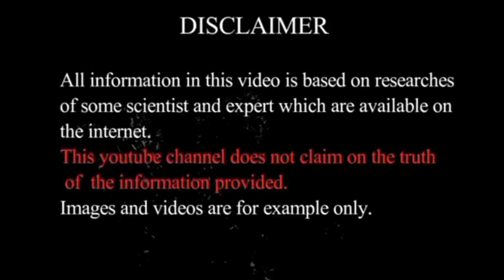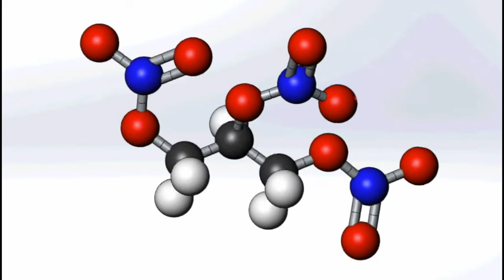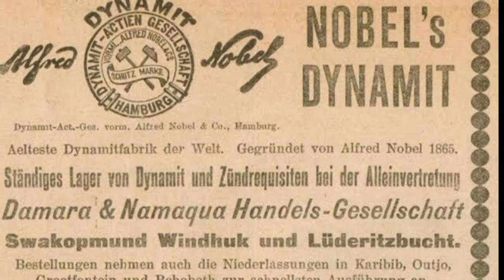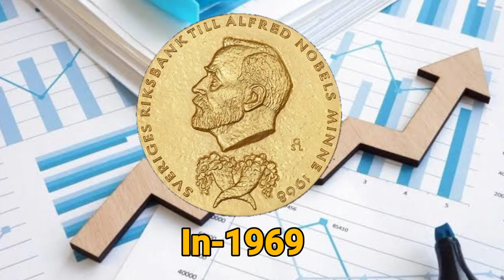From Dynamite invention to Nobel Prize history || Who is Alfred Nobel? Biography in hindi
Dynamite;

Dynamite is an explosive made of nitroglycerin, sorbents (such as powdered shells or clay) and stabilizers.
It was invented by the Swedish chemist and engineer Alfred Nobel in Geesthacht, Northern Germany and patented in 1867.
It rapidly gained wide-scale use as a more powerful alternative to black powder.
Today, dynamite is mainly used in the mining, quarrying, construction, and demolition industries. Dynamite is still the product of choice for trenching applications, and occasionally used as
a cost-effective explosive booster for ANFO charges.

Alfred Bernhard Nobel;

Not to be confused with Alfred Noble.
Alfred Bernhard Nobel
(21 October 1833 – 10 December 1896) was a Swedish chemist, engineer, inventor, businessman, and philanthropist.
He held 355 different patents, dynamite being the most famous. He owned Bofors, which he redirected from its previous role as primarily an iron and steel producer to a major manufacturer of cannon and other armaments.
Having read a premature obituary which condemned him for profiting from the sales of arms, he bequeathed his fortune to the Nobel Prize institution.
The synthetic element nobelium was named after him in the second half of the 20th century.
His name also survives in companies such as Dynamit Nobel and AkzoNobel, which are descendants of mergers with companies that Nobel established.

Nobel Prize;

The Nobel Prize is five separate prizes that, according to Sir Alfred Nobel's will of 1895, are awarded to ”those who, during the preceding year, have conferred the greatest benefit to humankind.”

Nobel Prizes are awarded in the fields of Physics, Chemistry, Physiology or Medicine, Literature, and Peace (Nobel characterized the Peace Prize as "to the person who has done the most or best to advance fellowship among nations, the abolition or reduction of standing armies, and the establishment and promotion of peace congresses").
In 1968, Sveriges Riksbank (Sweden's central bank) established the Prize in Economic Sciences in Memory of Sir Alfred Nobel, founder of the Nobel Prize.
Nobel Prizes are widely regarded as the most prestigious awards available in their respective fields.

Mystery ki duniya
Mysterykiduniya